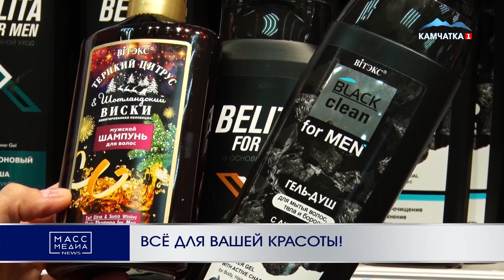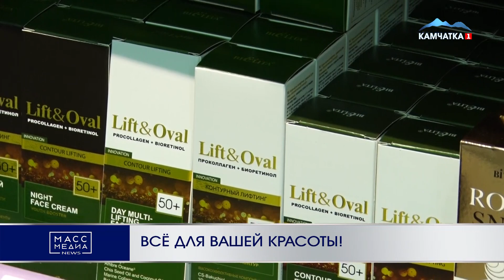ВСЁ ДЛЯ ВАШЕЙ КРАСОТЫ! | Новости Камчатки | Масс Медиа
В магазине «Белорусский фермер» новое поступление декоративной косметики, шампуней, гелей для душа, кремов для лица и тела, и несколько позиций бытовой химии.